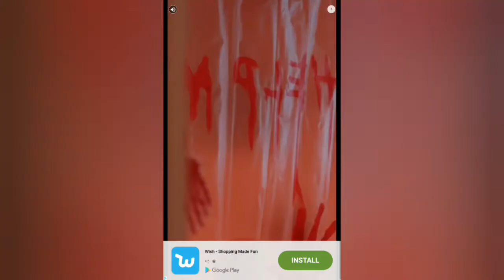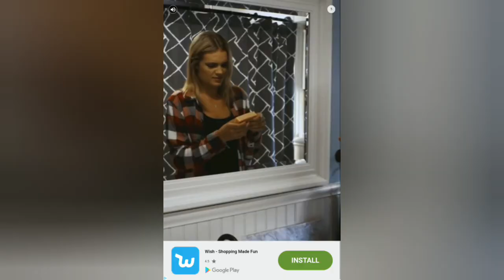My Talking Tom 2 - Android/iOS Gameplay Part 3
My Talking Tom 2:

And that’s not all! Tom is now more fun to play with than ever before. You can now pick him up and move him around, spin him, drop him, throw him, and even put him on the toilet, in the bath, into bed and into his plane.

Wait… did we just say his PLANE?

Yes, Tom now has his own plane, and he can fly it to exciting new worlds where he’ll find amazing new items to dress up in and to decorate his house, as well as new food and new pets.

What? Tom has his own PETS!?

Yes! Tom’s pets are almost as cute and funny as he is. You can interact with the pet too, or just laugh as Tom and his pet interact with each other. There are five pets to unlock. Can you find them all?

Oh, and did we mention all the TOYS yet?

Tom now has a box full of awesome toys - the swing, basketball, trampoline and punching bag - and he loves playing with them all. Just don’t play too hard or he might get a little booboo…

What’s a BOOBOO!?

Well Tom needs more looking after than before - sometimes he gets just a little sick or hurt. Aw, when this poor little guy gets the hiccups or a runny nose, he needs your help to get better. Fortunately, there’s a medicine cabinet in his bathroom full of quick and easy cures!

Finally, for fans of mini-games, there are loads to choose from, ranging from action games like Cupid Tom and Easy Squeezy, to puzzle games like Totem Blas and Ice Smash. And for the first time, Tom has a multiplayer mini-game! Can you beat your friends at Space Trails?